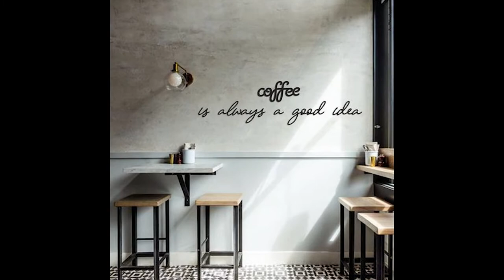100+ Unique Awesome Small Coffee Shop Concept Design ideas #76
100+ Unique Awesome Small Coffee Shop Concept Design ideas #76